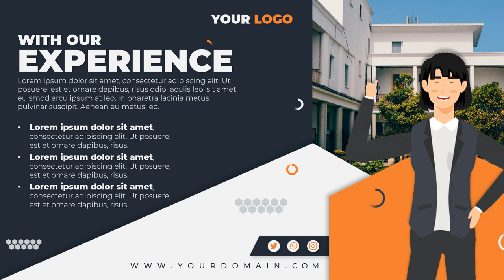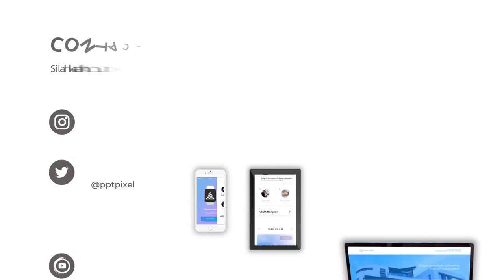Pemasaran Video, Pengiklanan, Agen Promosi di Malaysia Kawasan Kota Kinabalu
Jasa Edit Video Promosi / Pemasaran Video, Pengiklanan, Agen Promosi di Malaysia Kawasan Kota Kinabalu atau

Daftar Isi
00:00 - Intro Pptpixel
00:18 - Contoh Iklan Profesional